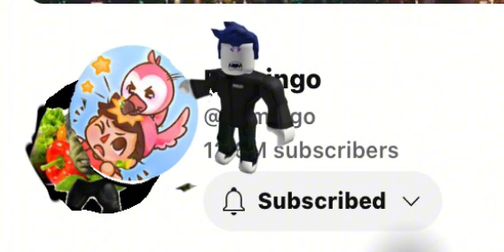That clip on one of flamingos “Roblox cheats I found” was so popular in 2020 so why not make a song